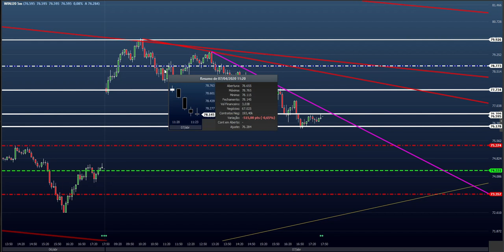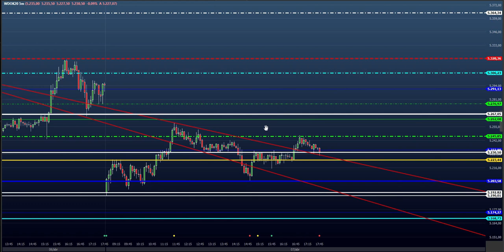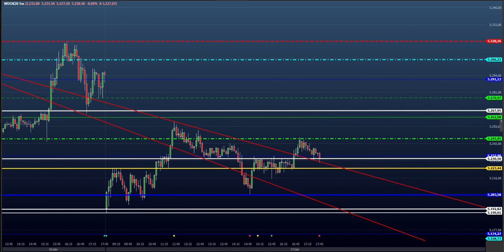ESTUDO DA BOLSA (DAY TRADE) para o EAD do Dia 08/04 (MINI ÍNDICE E DÓLAR) (Price SHEIK Action)